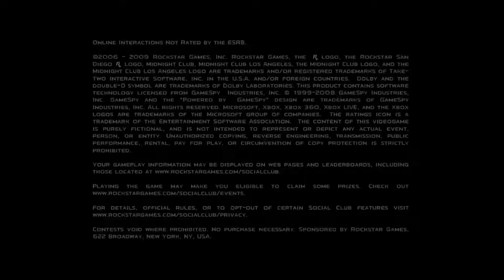Sasuke Uchiha l Speed Art (MCLA)